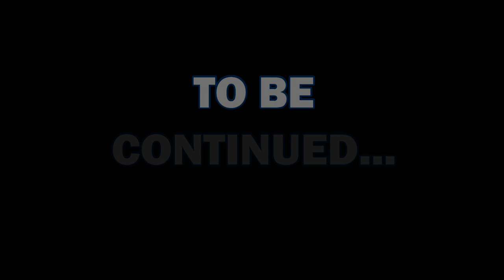Solo Bank Beater: Day One (Water Vlog Series 2019)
The spawn is on! Bass are on the beds everywhere I go and the quality of catch weight is definitely above what it's been. April also marks my first tournament of the year. Big shout out to Tourney X and director Mel Issacs for refereeing. You've definitely got me hooked! Wanna find out more about legit online tournaments in YOUR neck of the woods?? GAME ON CJ. GAME ON!!

or download the TOURNEYX app on your smartphone! It's affordable, legit and recognized by Kayak Bass Fishing and other state and national kayak clubs all over the USA!!

REMEMBER. CATCH MEASURE PHOTO AND RELEASE. Let those biggins spawn and bring us good fish for generations to come!

Respirators:
3M (Large)
3M (Small)